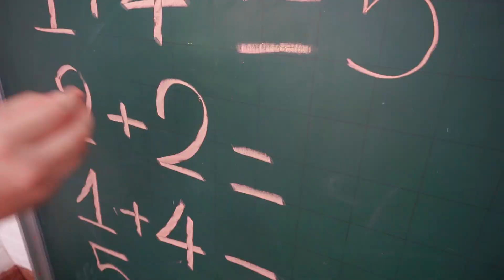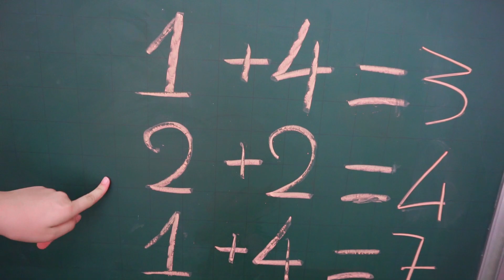Ai Giỏi Hơn? Cuộc So Tài Năng Có 1 Không 2 - Kieu ANh Vlog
Bản quyền video thuộc: Kieu ANh Vlog